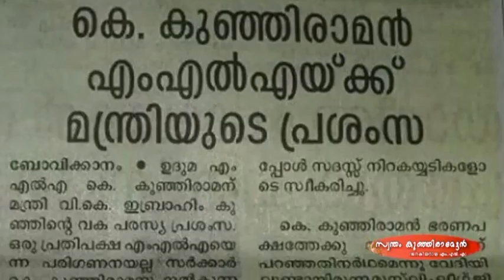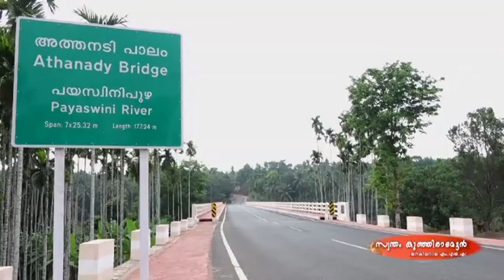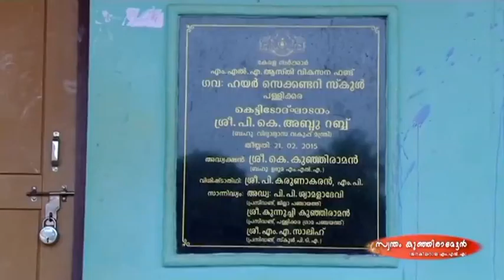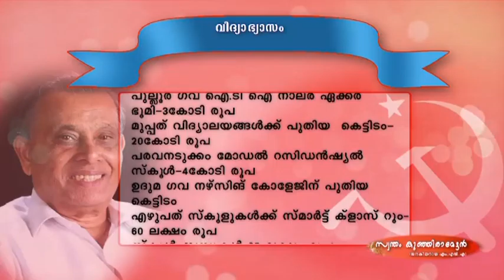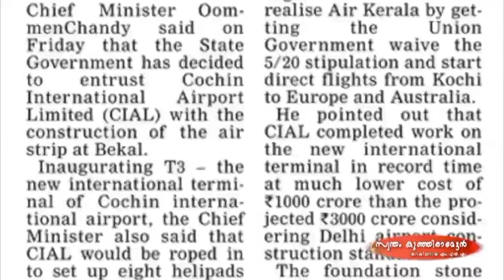K KUNHIRAMAN UDUMA MLA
ഉദുമയുടെ വികസന നായകന്റെ വികസന പ്രവര്‍ത്തനങ്ങളുടെ  നേര്‍ചിത്രം